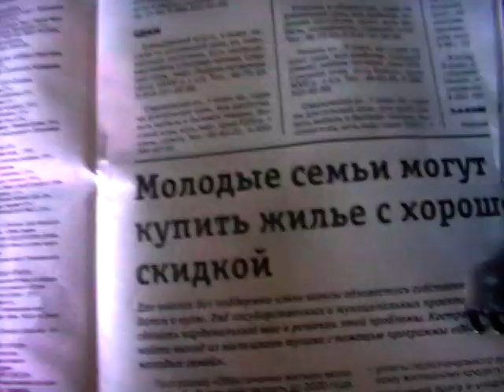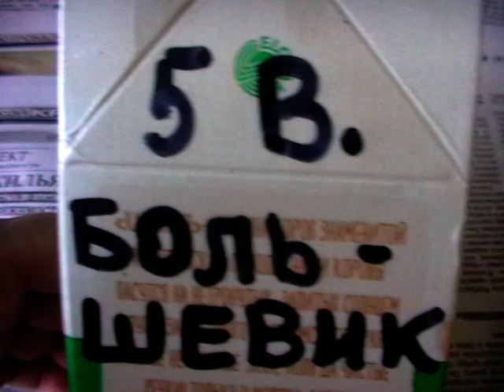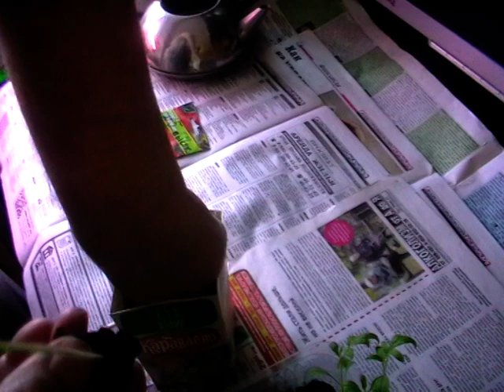Как спланировать посадки в теплице? Пикировка высокорослых сортов.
В видео подробно показано как планировать посадки томатов в теплице. Также описаны тонкости пикировки высокорослых томатов.